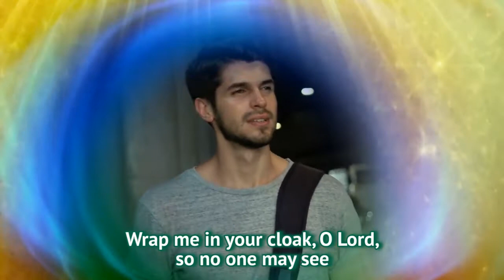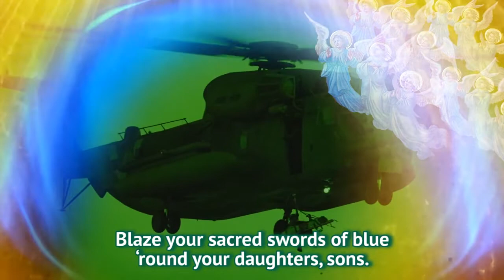Song - Cloak of Invisibility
Invoke the Lord's protection with the sacred shawl of Light and be a part of the Cosmic Secret Service bringing Truth to people's eyes, minds and hearts.

Wrap me in your cloak, O Lord, sacred shawl of light,
Now invisible to all save your angels bright.

Wrap me in your cloak, O Lord, so no one may see
Cosmic secret service work that I do for thee.

Cyclopea’s vision now blazes through my eyes
As you wrap me in this fire, heaven’s great disguise.

Michael’s legions, come right now, saving sentient ones.
Blaze your sacred swords of blue ‘round your daughters, sons.

Seal me in your holy grace; let me walk in truth
Wielding cosmic forces bright, rescuing the youth.

Wrap me in your cloak, O Lord, sacred shield of light,
Now invincible and free in your Presence bright.

.•*¨`*•✿.ℒℴ vℯ. ✿•*¨`*•.¸